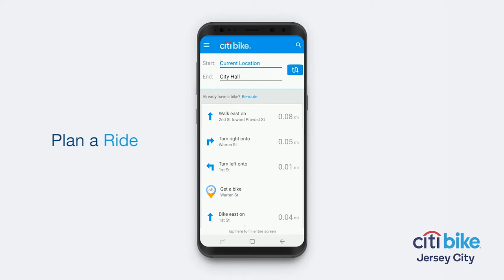Citibike App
The perfect co-pilot when you're out and about.